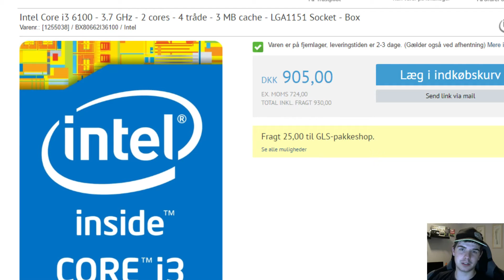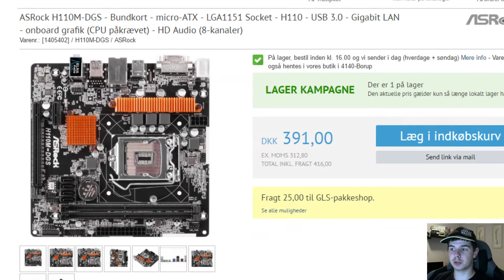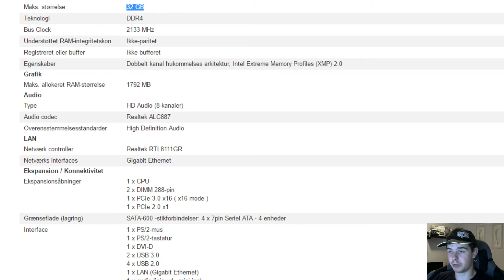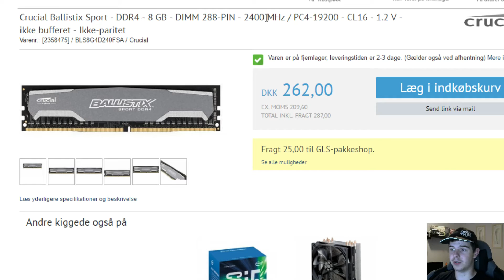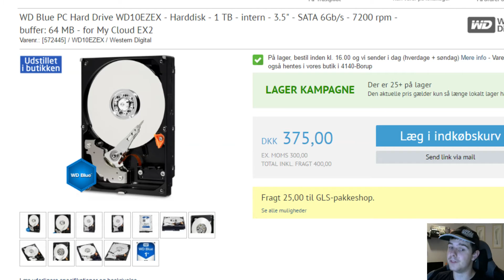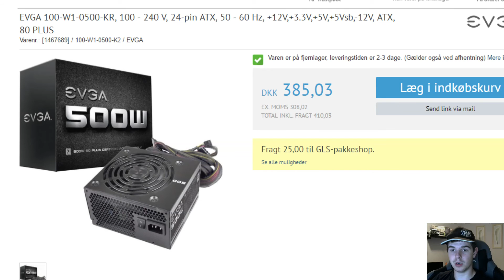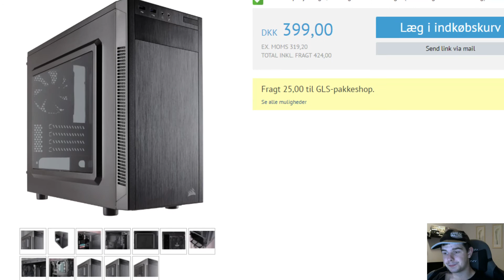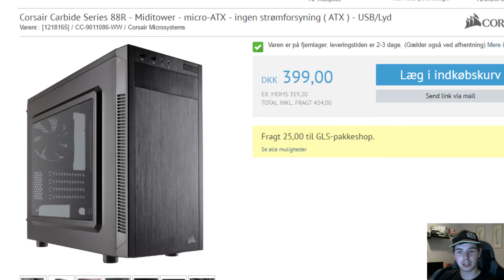Byg en GAMER PC til 5000kr! (i3 6100│RX480│DDR4 RAM)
8GB Crucial Ballistix Sport 2400 MHz DDR4 RAM (bemærk, de kører 2133 MHz i dette bundkort!)

EKSTRA-Listen: - virkelig gode opgraderinger! NU MED EKSTRA MANGE MULIGHEDER FOR OPGRADERINGER!

-ATX "kit" med bundkort og kabinet-
(BEMÆRK: hvis du køber MSI Z170A SLI PLUS bundkortet, så SKAL du købe kabinettet, ellers passer det ikke sammen!)

16GB Corsair Vengeance LPX DDR4 RAM (hvis du bruger bundkortet der er inkluderet i dette byg, så går det kun op til 2133 MHz!)

1TB Western Digital Black harddisk (hurtigere end normale harddiske med dual processorer, men ikke ligesom en SSD dog)

EVGA 650 CQ strømforsyning (semi modulært design, 80 PLUS GOLD certificering samt bedre kvalitet)

EVGA 750 CQ strømforsyning (samme som 650 CQ, bare en bedre anbefaling til Crossfire med 2 RX 480'ere - kræver ATX kit'et for dette!)

NZXT S340 kabinet (god kvalitet, clean finish og står virkelig frem ved dine venners LAN aftener!)

Corsair Obsidian 350D (kick-ass mATX kabinet med masser af stil og vandkøling support. - BEMÆRK: virker IKKE med MSI Z170A SLI PLUS bundkortet!)

Hvad kan den??*

GTA V: høj/højeste grafik i 1080p - og høj grafik i 1440p!
Battlefield Hardline: Ultra grafik i 1080p
CS:GO: - rigelig FPS i 1080p. jeg vil anbefale noget knap så vildt for dette!
World Of Warcraft: Legion: høj/højeste grafik i 1080p
League Of Legends: jeg vil råde dig til at købe en billigere pc :)

*dette er hvad jeg mener denne PC kan klare. da jeg ikke selv ejer PC'en, så er dette et meget kvalificeret gæt og disse tal varierer meget af, hvilket setup du til slut vælger ud fra min "EKSTRA-Liste".

Har du spørgsmål til dette byg hvad det kan eller har spørgsmål til "EKSTRA-Listen"? HIT ME PÅ...
I
I
V

--SOCIALE MEDIER--
Skype: DeadNullermand-YOUTUBE